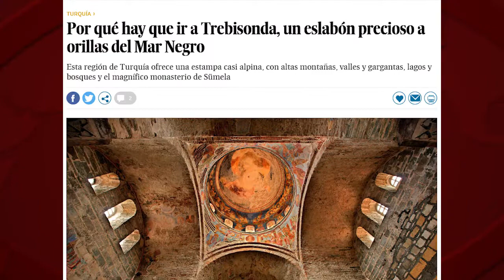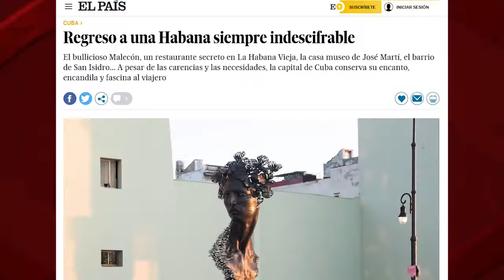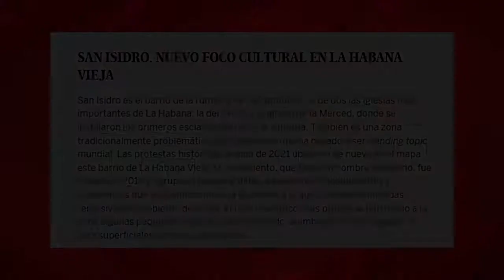Reportajes de viajes y el laberinto de una Cuba indescifrable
Vaya a la sección de viajes de un periódico. De “El País”, por ejemplo. No encontraremos un solo comentario sobre la situación social o política de cada país turístico: Turquía, EEUU, Puerto Rico, Colombia... Ahora entren, en esa misma sección y medio, a un reportaje de viajes… a Cuba. Y verán cómo cambia el cuento.